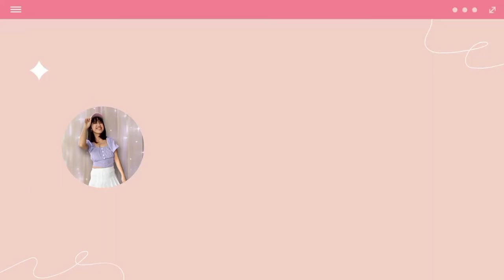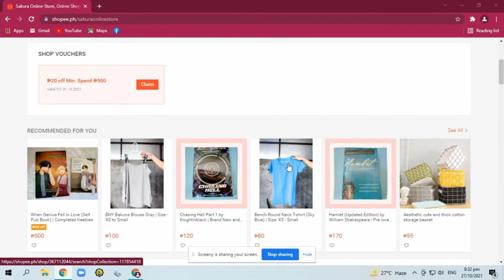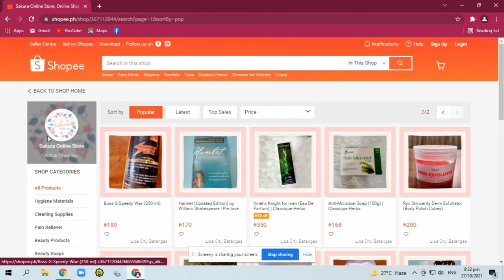Wattpad Series/Trilogy Recommendations (Tagalog and English) | Theresa Denise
Hello guys!! I just want to share my top 5 favorite series/trilogy in Wattpad Philippines. This stories are all worth it, napakadaming lessons na you will learn in life. You can also comment down your favorite series/trilogy. Because this stories are only based on the stories na nabasa ko na.

Top 5 Series/Trilogy in Wattpad :
1. The Souls Trilogy - KnightInBlack
2. Dark Series -KnightInBlack
3. Alegria Girls Series - Jonaxx (asa Jonapp na po)
4. He's  Into Her - Maxinejiji
5. Possessive Series - Cecelib

If you like this video please click the like button and if you haven't subscribe to my channel yet please click the subscribe button and the notification bell to be updated.

♥ About me ♥

Name: Theresa Denise Matala
Age: 27 years old
Address: Bolbok Lipa City
lyka: callmebluueheart
wattpad: akosibluueheart

Video Editor used:  VLLO